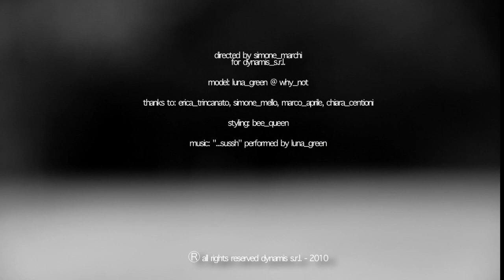...Sussh - Luna Green @ whynot _ directed by simone marchi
A short clip starring the swedish model/singer Luna Green @ why not models directed by Simone Marchi for dynamis s.r.l. The video was filmed in Milan with Canon 550D during the summer of 2010.
The Song "...Sussh" is witten, arranged and performed by Luna Green.
Thx to Simone Mello, Erica Trincanato, Marco Aprile, Chiara Centioni.